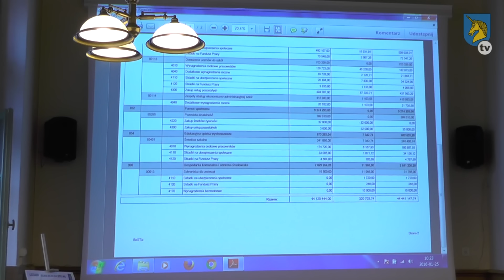Lidzbark TV: Gmina wspólnie z powiatem wybuduje chodniki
Podczas ostatniej sesji lidzbarskiej Rady Miasta podjęto uchwałę zezwalającą na podpisanie porozumienia z Powiatem Działdowskim na mocy którego zostaną wykonane wspólne inwestycje.